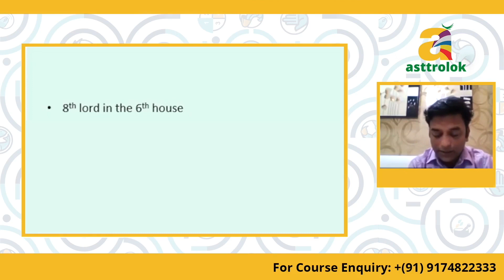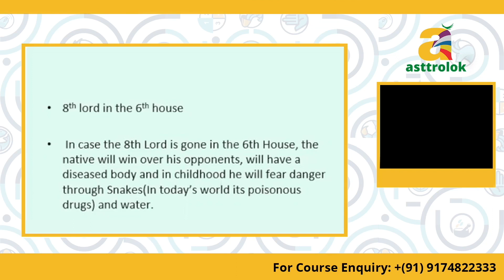8th lord in 6th house in Astrology | अष्टमेश का षष्ठ भाव में फल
When 8th House Lord in 6th House in Astrology then they are powerful and forceful in their opponents but not as strong regarding their health.

Asttrolok, one of the top Vedic Science Academy was established by the World Renowned Astrologer Mr. Alok Khandelwal with an idea to spread the concept of Super Science with fact-based learning beyond all myths. The programs here, teach Vedic Science with a modern touch for a better learning experience.

Asttrolok offers extensive learning modules in the field of Astrology, Palmistry, Vastu, Yoga, Ayurveda, Numerology & Scriptures. These special courses are meant to get the most valuable cultural & traditional inheritance available to people across the globe.

Mr. Alok Khandelwal is one of the world's renowned celebrity astrologer who has made his name for brilliance in Astrology, Numerology, Vastu, and Palmistry. Receiving the divine knowledge of Astrology from his father, who was a famous astrologer in their native town, Mr. Khandelwal secretly developed an interest in this subject, which eventually became a career prospect for him.

Asttrolok is his expedition that began with shaping his vision, advised to pursue by his Guru, which solely focuses on social service by providing authentic astrology education to students. With over a decade of strengthening experience in Indian Traditional Astrology, Applied Astrology, KP technique, Scientific Analysis, Tatva Astrology, Astrology Combined with Ayurveda & Yoga, etc. He has been able to establish Asttrolok that resonates with success and knowledge successfully.

Learn Astrology at Asttrolok and become an Astrology expert. Asttrolok provides an online astrology course that includes marriage astrology, career astrology, business astrology, medical astrology, panchang, nakshatra, and many more.

The Online Palmistry course at Asttrolok will help you to analyze multiple lines in hand like Lifeline, marriage line, money line, and many more.

Numerology course will provide a deep study of core numbers, karmic lessons, spelling change, house number, mobile number, a lucky unlucky number, car number, bank account number, and many more.